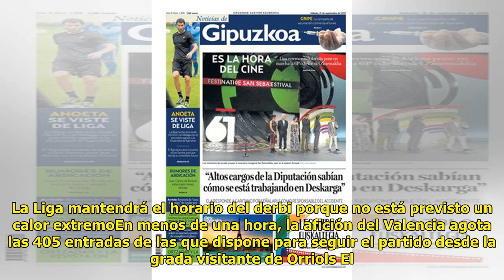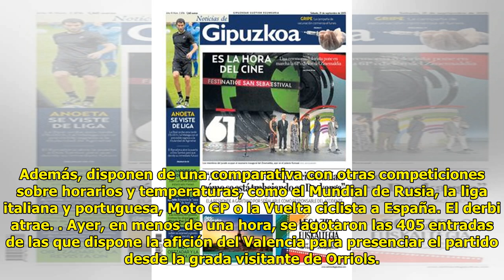La Liga mantendrá el horario del derbi porque no está previsto un calor extremo